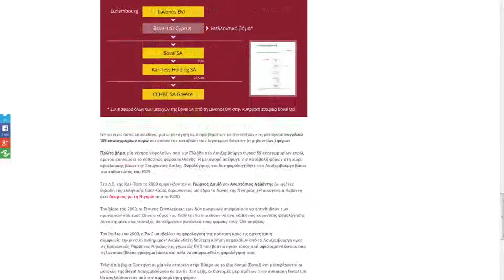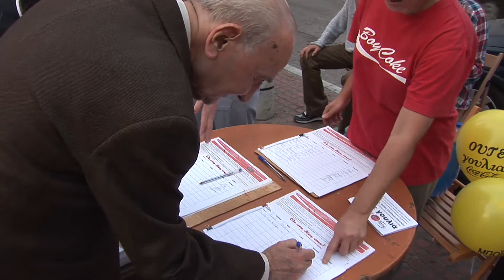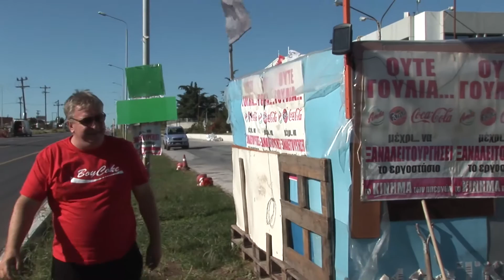"BoyCoke the documentary" trailler ( Ελληνική έκδοση)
Η Coca Cola HBC (πρώην 3Ε), ξεκίνησε από την Ελλάδα πριν 43 χρόνια. Με την βοήθεια των Ελλήνων καταναλωτών επεκτάθηκε σε 28 χώρες και έγινε μια από τις μεγαλύτερες επιχειρήσεις στην Ευρώπη.

Πριν από λίγους μήνες, μετέφερε την έδρα της στην Ελβετία και αποχώρησε από το Ελληνικό χρηματιστήριο.

Προκειμένου να αποφύγει την μείωση κερδών, μεταφέρει εργοστάσια και αποθήκες στην Βουλγαρία, απολύει εκατοντάδες ανθρώπους και συμμετέχει σε μια από τις μεγαλύτερες φοροδιαφυγές όλων των εποχών.

30 Σεπτεμβρίου 2013, χωρίς καμία προειδοποίηση απολύει ακόμα 33 εργαζόμενους από τη Θεσσαλονίκη και ξεκινάει μια από της μεγαλύτερες κινητοποιήσεις που έχουν γίνει ποτέ, εναντίον των αντιεργατικών και αντικοινωνικών πρακτικών της.

Βλέποντας τις πωλήσεις να μειώνονται δραματικά, η Coca Cola HBC, επιτίθεται με μηνύσεις.

Ανεργία, άγχος και ανασφάλεια, αναμιγνύονται με απογοήτευση, φόβο και θυμό.

Οι απολυμένοι της Coca Cola HBC έχουν να κερδίσουν κάτι περισσότερο από ένα μεροκάματο.